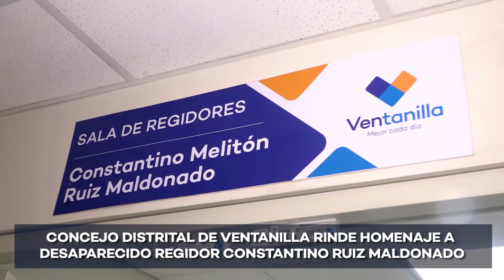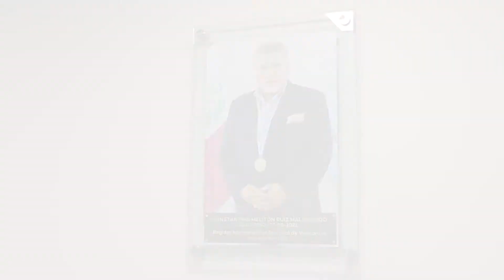CONCEJO DISTRITAL DE VENTANILLA RINDE HOMENAJE A DESAPARECIDO REGIDOR CONSTANTINO RUIZ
La sala del concejo municipal de Ventanilla ahora lleva el nombre del regidor Constantino Ruiz Maldonado, como homenaje póstumo que realizaron el alcalde y los regidores distritales en una emotiva ceremonia en la que se recordó al gran ser humano, amigo y compañero abocado  a su labor de dar soluciones a la problemática de los vecinos